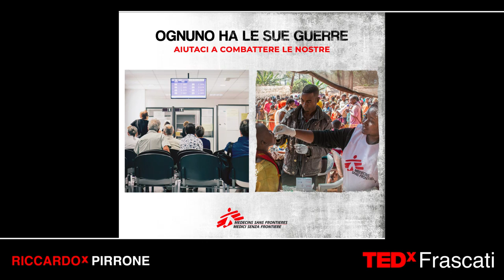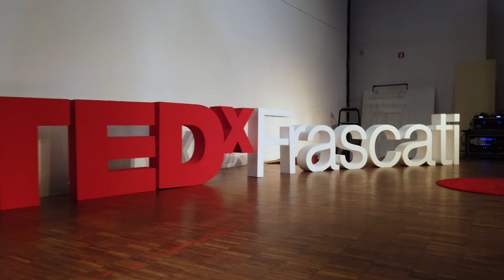La nostra arma segreta | Riccardo Pirrone | TEDxFrascati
Our weakness can become our strengths. Advertising in social media era has changed our point of view.  Pirrone is the social media manager of Taffo company in Italy This talk was given at a TEDx event using the TED conference format but independently organized by a local community.